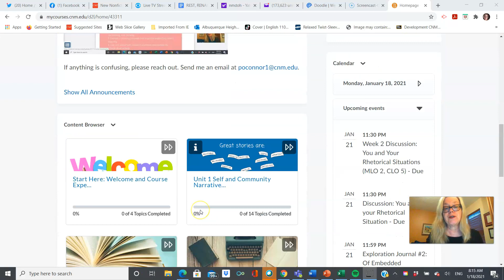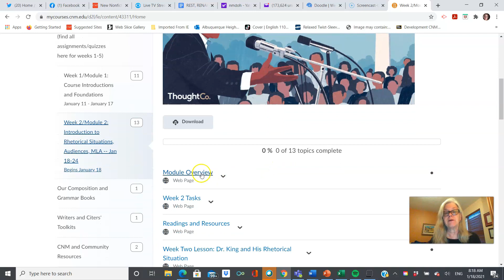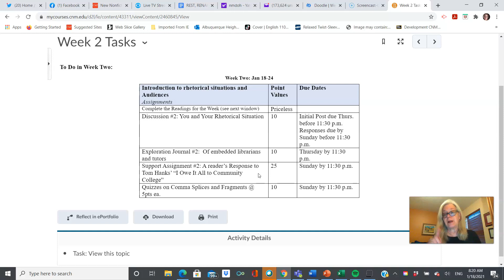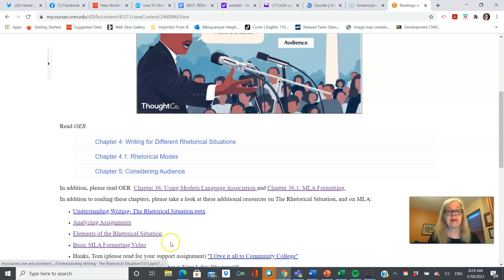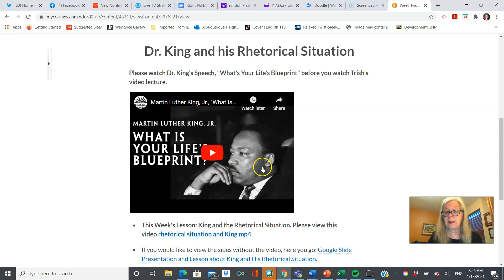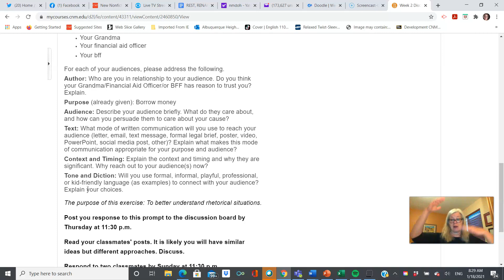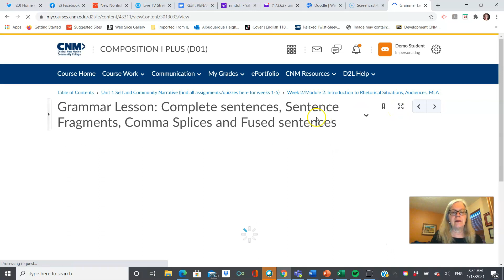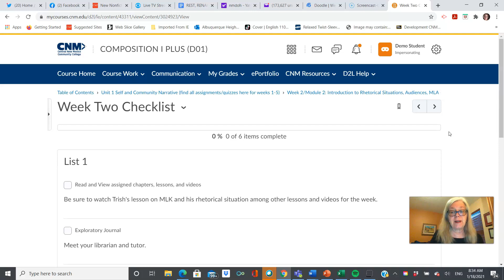1110P Week 2 in Brightspace